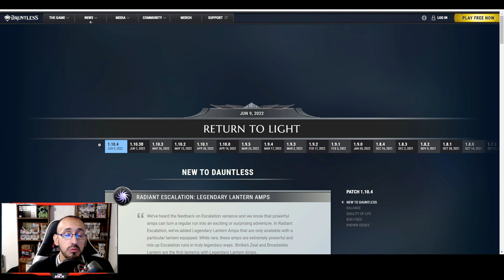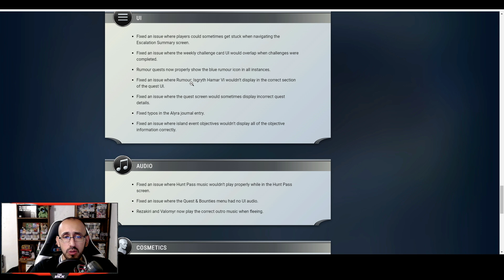NOTAS DEL PARCHE 1.10.4 *NUEVAS AMPS DE FAROL LEGENDARIAS* | DAUNTLESS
Un nuevo parche ha llegado a Dauntless y aunque en su mayoría es bastante sencillo, también llega una novedad muy interesante: las amps legendarias para los faroles.

Apóyame usando mi código de creador de EPIC: TIOVICK (recibiré un pequeño porcentaje de tus compras)